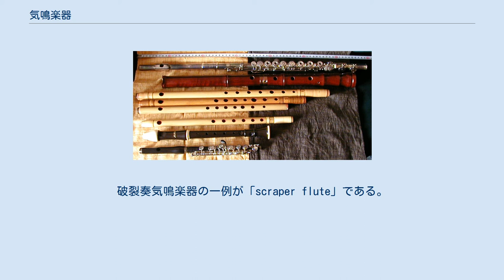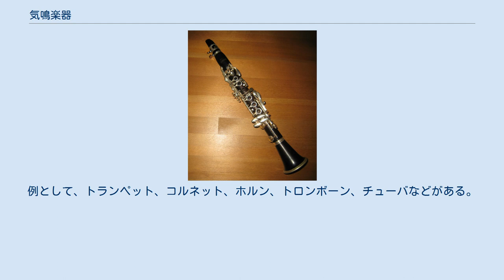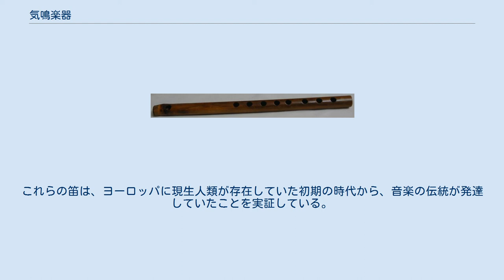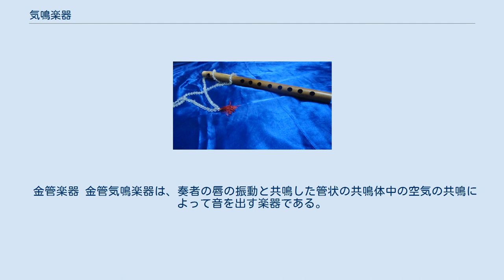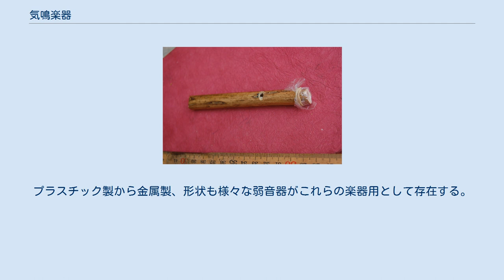気鳴楽器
笛は気鳴楽器である。
 気鳴楽器（きめいがっき、英: Aerophone）は、主に空気の塊を振動させることによって音を出す楽器である。
弦（弦鳴楽器）あるいは膜（膜鳴楽器）は使用することなく、楽器自身の振動（体鳴楽器）が大幅に音に加わることもない。
 気鳴楽器は、原初のホルンボステル＝ザックス楽器分類体系における4つの主要なクラスの1つである。
気鳴楽器はさらに振動している空気が楽器内部に含まれているかどうかによって分類される。
1つ目のクラス（41）には、演奏された時に、振動している空気を包含しない楽器が含まれる。
うなり木が一例である。
これらは「自由気鳴楽器」と呼ばれる。
このクラスにはハーモニカといった自由簧楽器（412.13）が含まれるが、サイレンや鞭といった、多くの人によって吹奏楽器（管楽器）と全く呼ばれそうにない多くの楽器も含まれる。
2つ目のクラス（42）には、演奏された時に振動している空気を包含する楽器が含まれる。
このクラスは一般的に管楽器と呼ばれるほぼ全ての楽器を含む — ディジュリドゥ、金管楽器（423; 例: トランペット、フレンチホルン、バリトンホルン、チューバ、トロンボーン）、木管楽器（421 & 422; 例: オーボエ、フルート、サクソフォーン、クラリネット)）等。
 さらに，非常に大きな音は，共鳴空洞に向けられた，あるいは共鳴空洞の内部で起爆された爆発によって発生することがある。
したがって、「風」または「空気」が蒸気または空気と燃料の混合物であるという事実にもかかわらず、カリオペ（および汽笛）やパイロフォンの内部での爆発はクラス42楽器と考えられるかもしれない。
 新石器時代の骨笛 アーダル・パウエルによれば、笛は数え切れないほど多くの古代文化で見られる単純な楽器である。
エジプト、ギリシア、およびインドが、笛が誕生した場所として伝説的ならびに考古学的に検証可能な場所である。
これらのうち、横笛は古代インドでのみ見られたのに対して、フィップル笛は3箇所全てで見出される。
パウエルは、現代インドのバーンスリーは中世前期以降あまり変化していなさそうである、と述べている。
 気鳴楽器の起源を同定することは困難であるが、アメリカ先住民とその子孫が最も多様な気鳴楽器を作ったと考えられており、これらは原始アメリカの主要な非発声、旋律楽器であったと理解されている。
考古学研究により、古代メキシコ、コロンビア、ペルーにおける球笛の例が発見され、複数の管状笛がマヤとアステカで一般的であったことが明らかにされた。
巻貝の殻の気鳴楽器としての使用も、中米やペルーといった地域において広く行き渡っていたことが明らかにされている。
 中国における気鳴楽器の例は新石器時代に遡ることができる。
賈湖骨笛の破片が古代中国の賈湖の墓地遺跡から発見された。
これらは演奏可能な楽器の最も初期の例である。
この楽器は典型的にはタンチョウの翼の骨から彫られ、5つから8つの孔を持つ。
この骨笛は、ほぼ正確なオクターブで音を出すのに十分な性能があり、儀式用に使用されていたと考えられている。
中国の竹製の笛の例は紀元前2世紀に遡る。
これらの笛は笛子あるいは単に笛と呼ばれ、典型的には旋律を演奏するための6つの孔を持っていた。
 有名なバーンスリーを含む笛は、紀元前15世紀からインド古典音楽の欠かせない存在となっている。
ヒンドゥー教の主要な神であるクリシュナは、笛と結びついている。
一部の初期の笛は脛骨で作られていた。
また、笛は常にインドの文化や神話に欠かせないものであり、紀元前1500年頃のインドの文献には横笛についての曖昧な言及があることから、横笛の起源はインドにあるとするいくつかの説が存在する。
 自由気鳴楽器は、振動している空気が楽器自身によって包み込まれていない楽器である。
 側逸奏気鳴楽器 気流が鋭い縁に接触する、あるいは鋭い縁が空気中を移動する。
 中断層気鳴楽器 気流が周期的に中断される。
 破裂奏気鳴楽器 破裂奏気鳴楽器は、空気の単一の圧縮と開放によって引き起こされる震動によって音を出す。
破裂奏気鳴楽器の一例が「scraper flute」である。
これは、リッジあるいは鋸歯状の縁付きの管を持ち、棒を付かって擦ることで音を出すことができる。
 非自由気鳴楽器は、振動している空気が楽器内部に含有されている楽器である。
吹奏楽器と呼ばれることが多く、典型的には木管と金管の2つのカテゴリーに分かれる。
吹奏楽器は、その材質によって分類されないことが広く受け入れ...